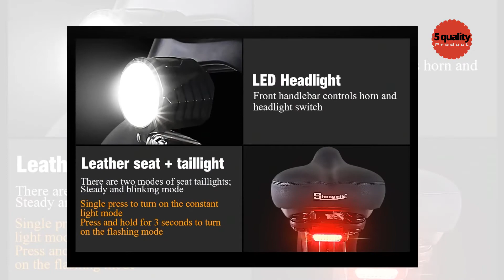Best Electric Bikes 2021 | Shengmilo Electric Bike - Best Dill For You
Best electric bikes - Shengmilo Electric Bike

Shengmilo electric bike is the most popular electric bike. As a powerful source for electric bikes, Shengmilo is equipped with a 48V17A lithium  Battery capacity:17AH, a high-speed Motor power Shengmilo+ 48V 1000W. The battery is additionally protected from water sources and damages and can be removed from the frame. You can charge it easily while on the bike or outside the bike, the full charge will take 7–8 hours. Depending on the selected mode, assistance level, and rider’s body weight, ebikes range between 50 -90 kilometers and Maximum load capacity 180KG. It is equipped with CST specifications 26*4.0 fat tires and is available in two colors. you can easily speed up 60 km per hour. Brake system smooth Hydraulic. it's perfect for bike lovers.

If you want to watch our more reviews videos check our blow link: